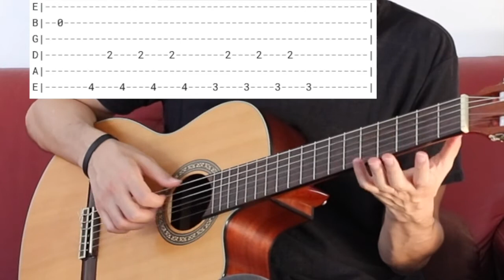Como tocar La Casa de Papel - My Life is Going On - Intro com TAB